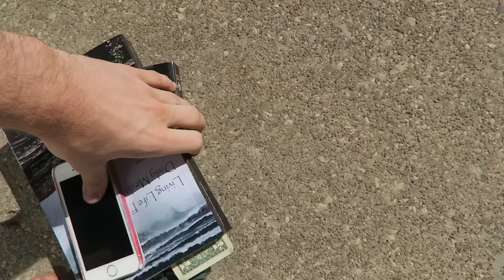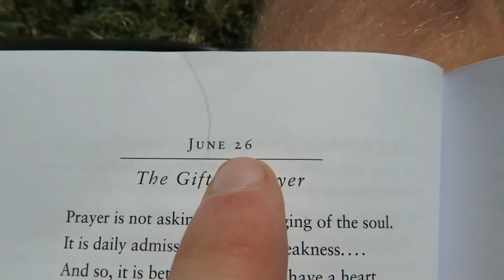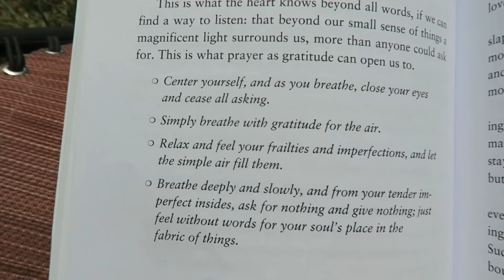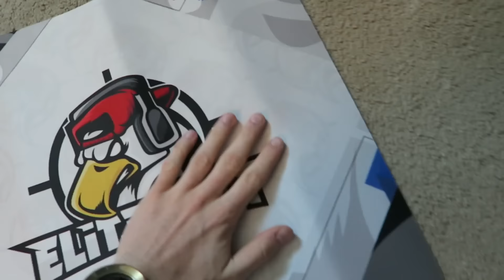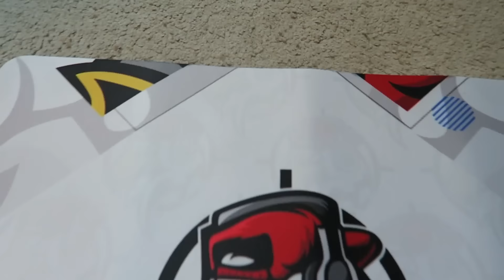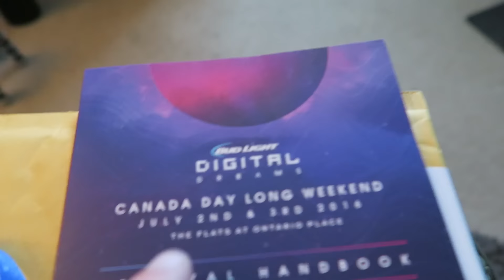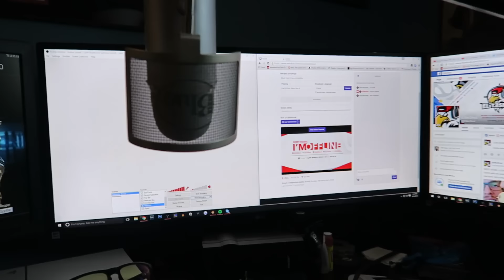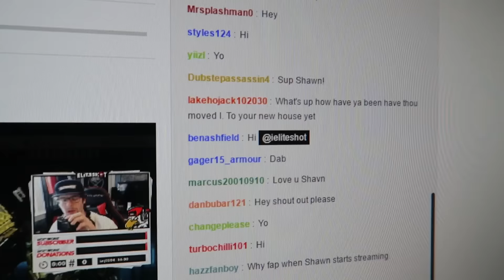SECRETS REVEALED ✨ Day in the Life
Day in the life! Learn from the wise, Gandhi. 🙏